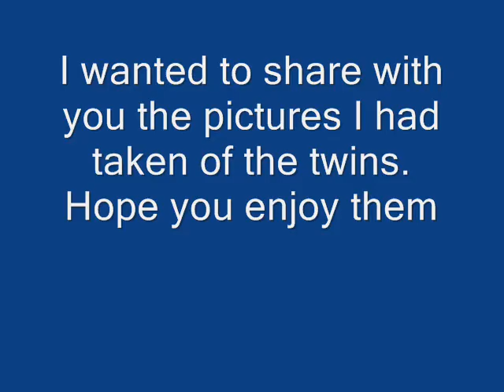Hubby and I have a DATE!!!!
Sorry this is duplicated for hubby and I ... but I have more peole then he does that would not know I have a Date